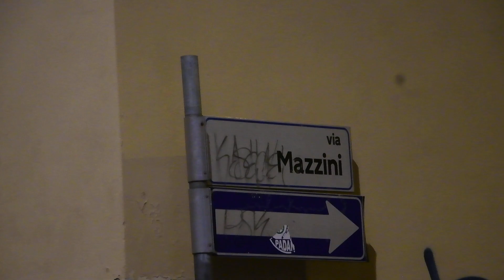Sparatoria a Brugherio